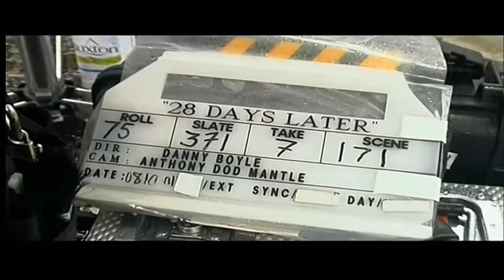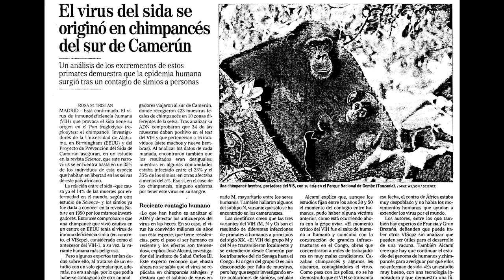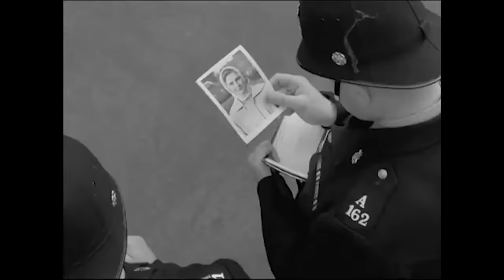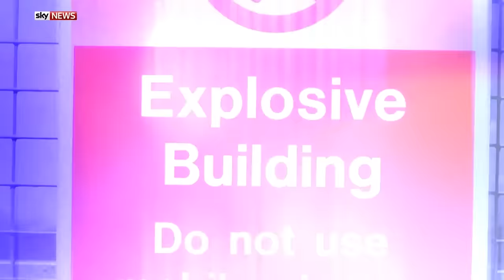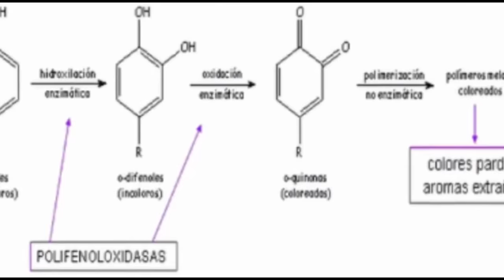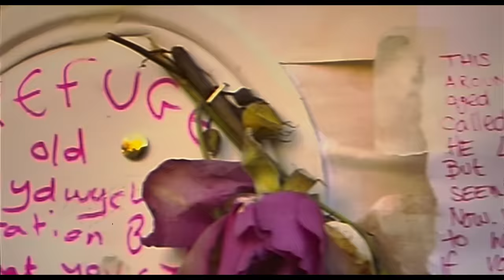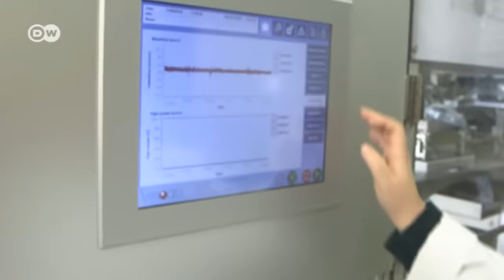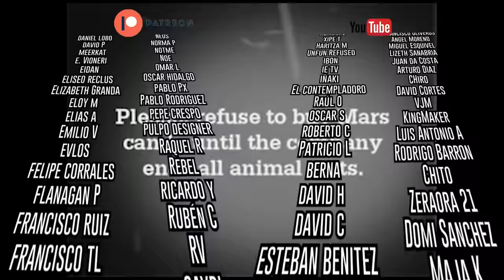28 días después - Pánico a las armas biológicas